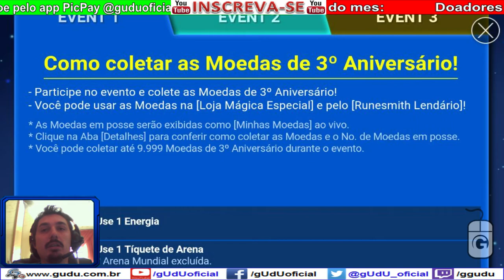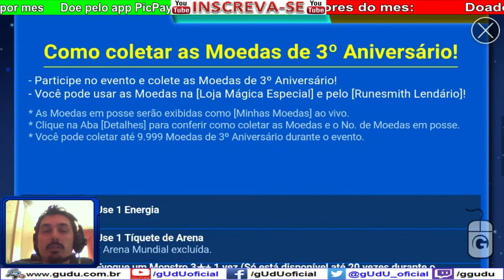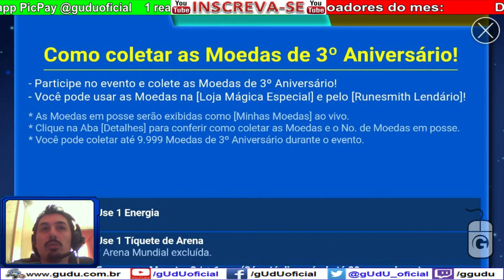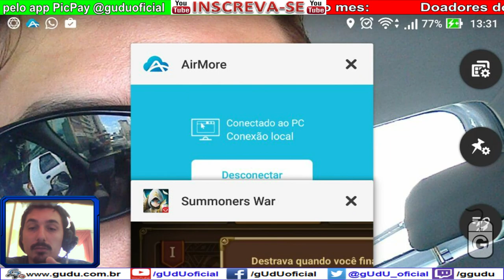#02 Gameplay missoes da atualização 3.4.0 e calculo das moedas do evento 3 anos | Summoners War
#02 Gameplay missoes da atualização 3.4.0 calculo das moedas do evento de aniversario de 3 anos

PODER CONTER "XINGAMENTOS"
Videos quarta e sábado  às 12hrs
► PicPay @guduoficial
.­. PARCERIAS. ­. ­.